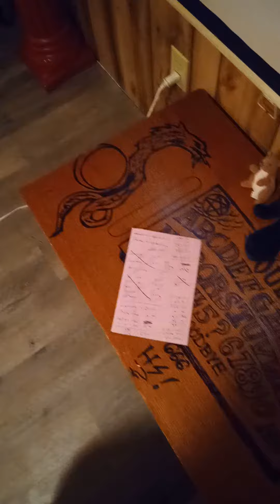MATHS!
awesome sauce!